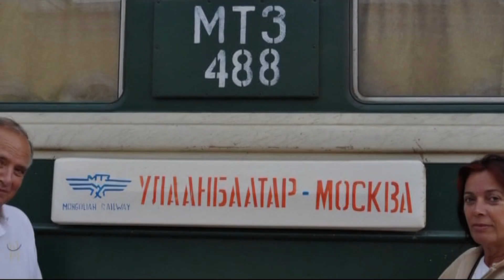El Transiberiano 10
Llegamos a Ulan Ude, Republica de Buriatia